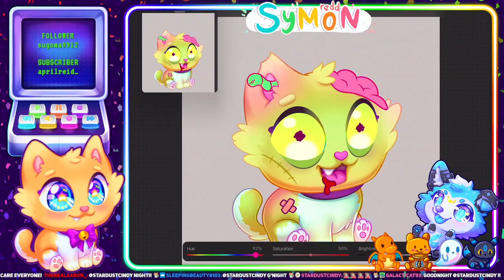Head nodding, shaking the faucet